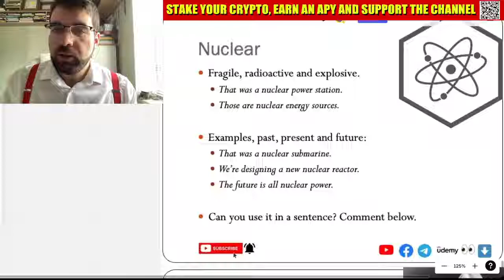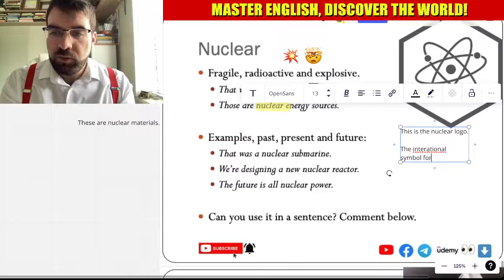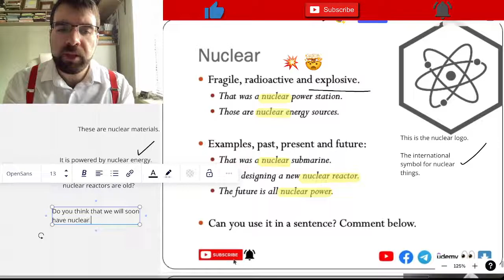'Nuclear' in English, Wednesday Adjectives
Fragile, radioactive and explosive.
That was a nuclear power station.
Those are nuclear energy sources.

Examples, past, present and future:
That was a nuclear submarine.
We’re designing a new nuclear reactor.
The future is all nuclear power.